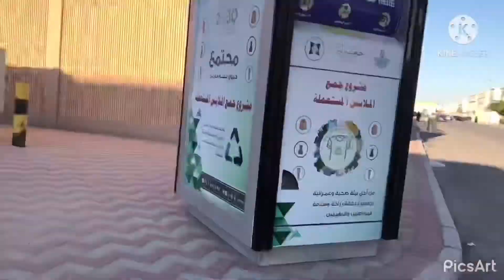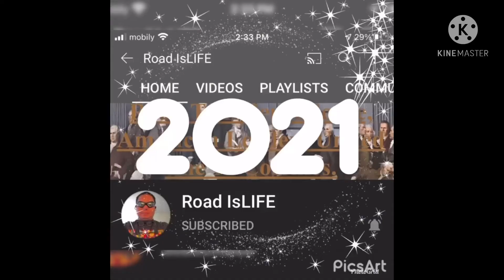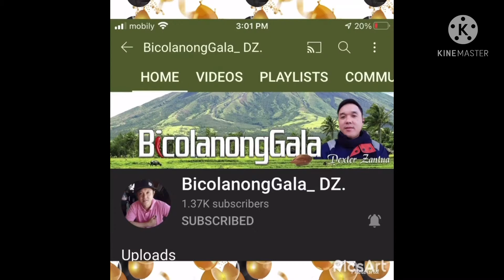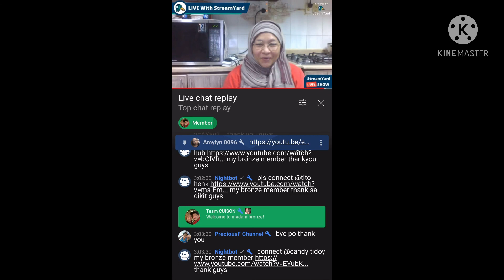Walking outside to take sunrise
Always inside house 🏡 that why sometimes go outside for the sunrise